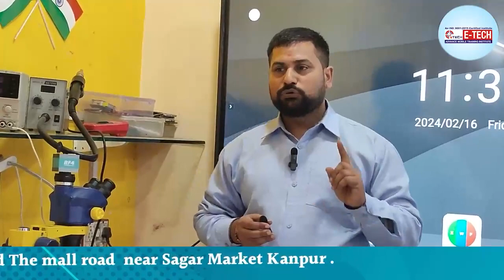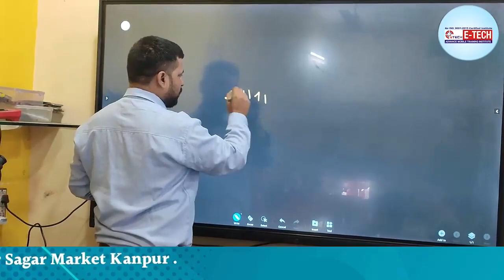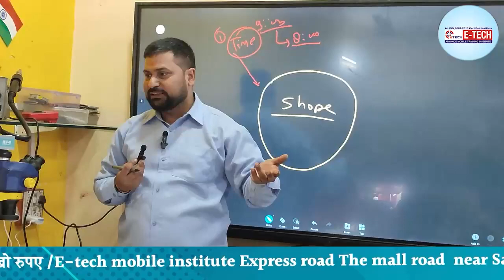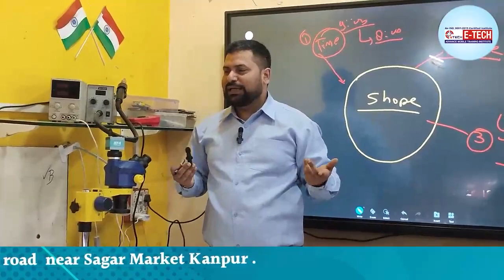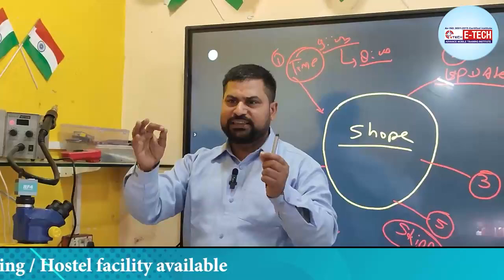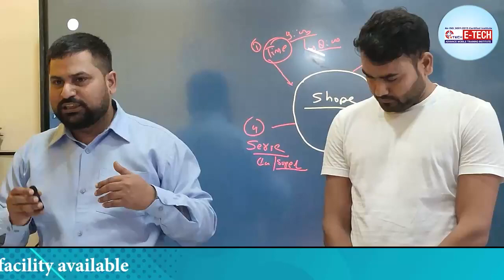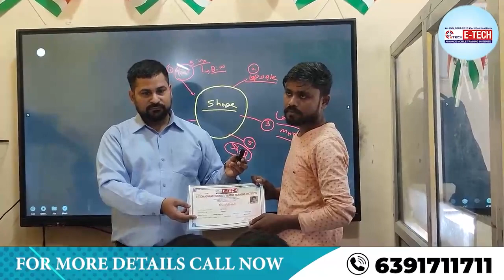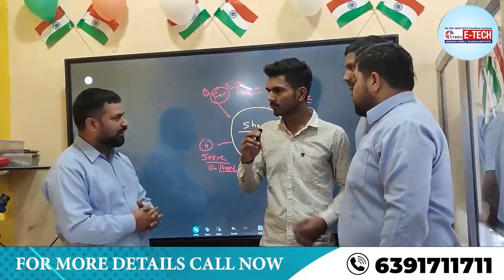Batch completion ceremony & Certificate Distribution in E-Tech Institute | Mobile Repairing Course.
1- मोबाइल फोन में light ic की पहचान कैसे करें | light ic को रिपेयर कैसे करें

12- मोबाइल फोन में Coil को कैसे पहचाने और इसका क्या कार्य हैं और work कैसे करती हैं

13-मोबाइल में कौन -कौन से कंपोनेंट्स लगे होते है || विस्तार से जानने के लिए वीडियो देखें

14-जानिए सब कुछ Hot Gun Machine के बारे में | Hot Gun मशीन को कैसे यूज़ करें

15-Mobile Repairing के लिए जरूरी tool's | मोबाइल repairing करने के लिए क्या क्या सामान होना चाहिए

WE PROVIDE :

1. HARDWARE & SOFTWARE COMPLETE THE COURSE
2. TOOLS FREE
3. I CARD
4. LIFETIME SUPPORT
5.ISO CERTIFICATE
6.75% PRACTICAL TRAINING
7. ON MOBILE PHONE REPAIR TRAINING
8.17 YEAR'S EXPERIENCE TRAINING
9.MOBILE PHONE SHOP KO RUN KARNE KI TRAINING
10. FRESHER STUDENT KI SPECIAL TRAINING
11. EXPERIENCE STUDENT KO SPECIALIST KARNA
12. EMMC LEVAL TRAINING
13.MARKET SE AANE WALE PHONE KO
14. TREND STUDENT SE REPAIRING
15.8 HOURS CLASS
16. BASIC TO ADVANCE  TRAINING
17.HOSTAL SUVIDHA FREE
18. JOB & BUSINESS SUPPORT
19. STUDENT-FRIENDLY BEHAVIOR